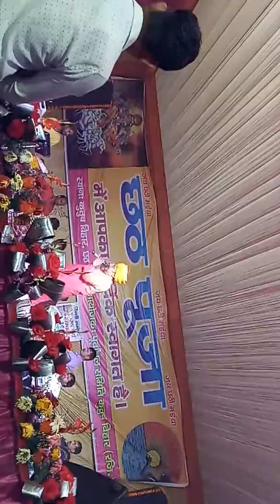Chhath puja samaroh qutub vihar goyla dairy (2019)